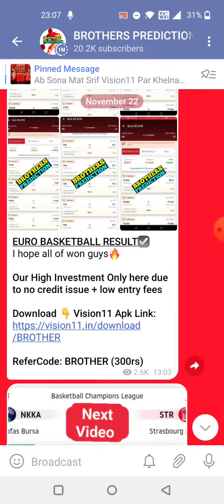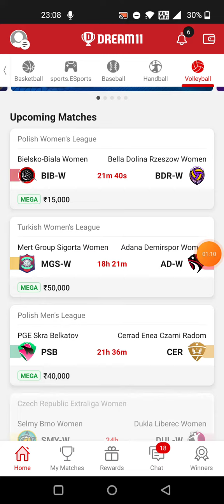BIB-W vs BDR-W VOLLEYBALL DREAM11 TEAM PREDICTION